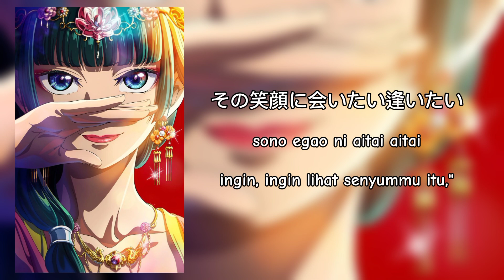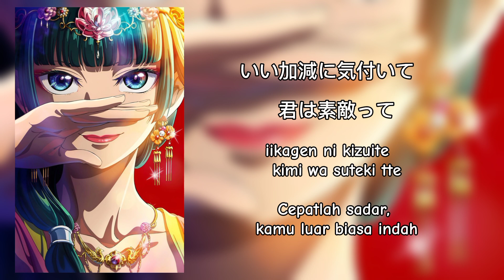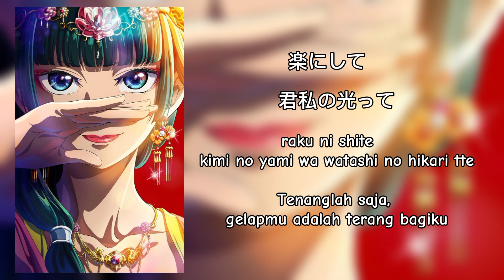緑黄色社会Ryokuoushoku Shakai-花になってHana ni Natte,Kusuriya no Hitorigoto Op(Lyrics kanji,Romaji,Indonesia)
Assalamu'alaikum:)

judul:花になってHana ni Natte

Kusuriya no Hitorigoto - Opening